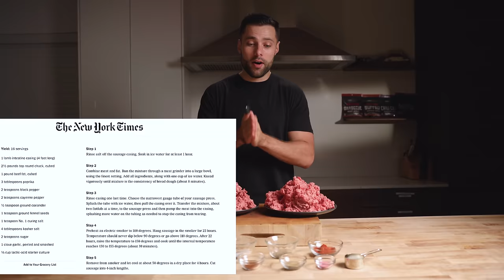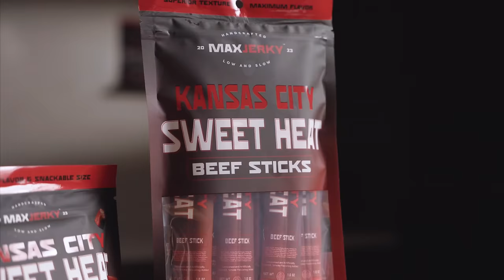I Made the World’s Most Expensive Slim Jim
Check out MaxJerky's new Kansas City Sweet Heat Meat Sticks... our favorite launch yet!